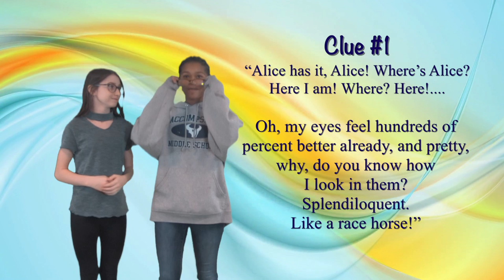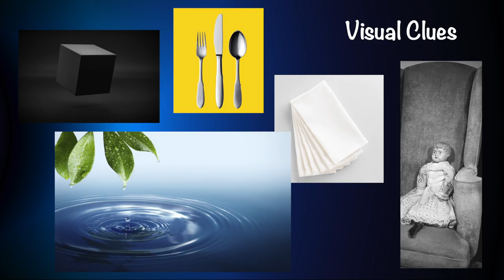Cool to Read - Group K - 2019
This video is about Group K